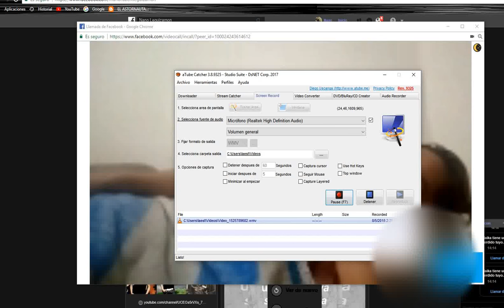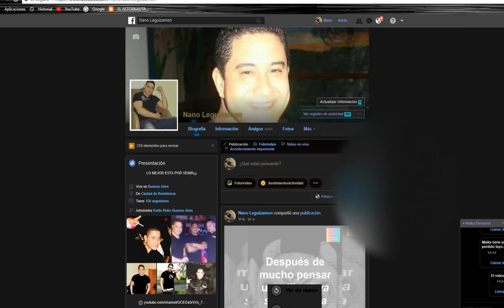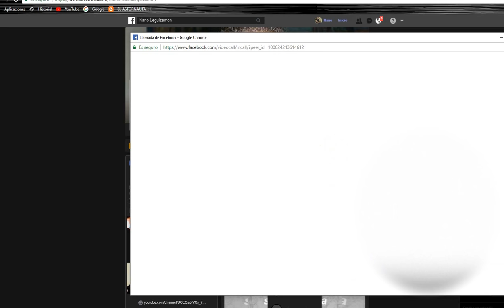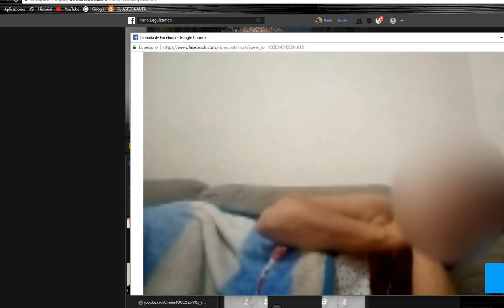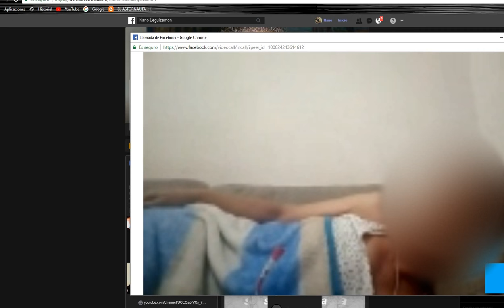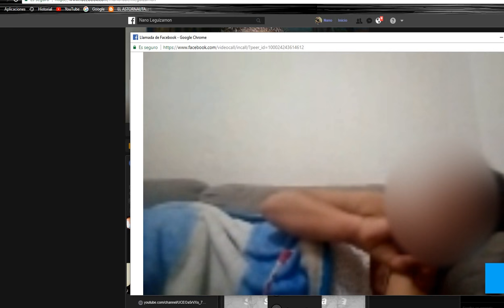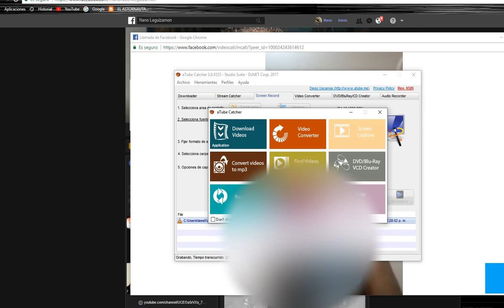93-ES-MARI-DEPRESION-INTERFE-REPTIL HASAN-Hipnosis Regresiva-Mario Ruben Leguizamon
MARI (ESPAÑA)

La Hipnosis Regresiva es una herramienta increible para destruir todo lo que te hace mal. Viaja dentro de ti y descubrete a ti mismo y conoceras el poder que como Humano tienes.